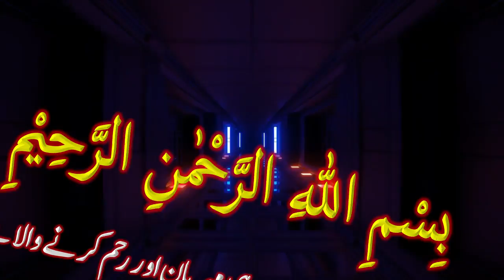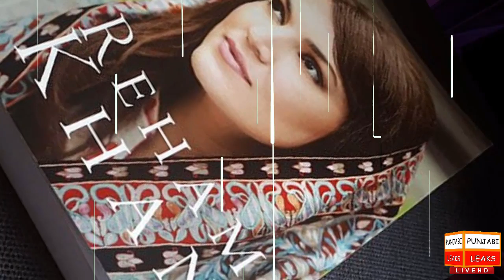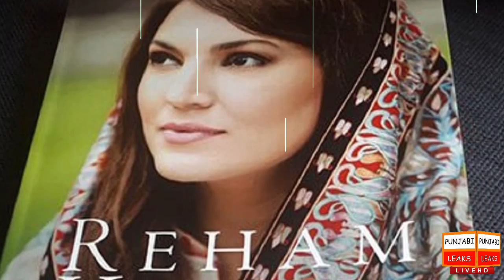OMG - Reham Khan Interview with Waqar Zaka on Imran Khan's Shameless Performance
Imran Khan Blackberry is still with me - Reham Khan's revelation